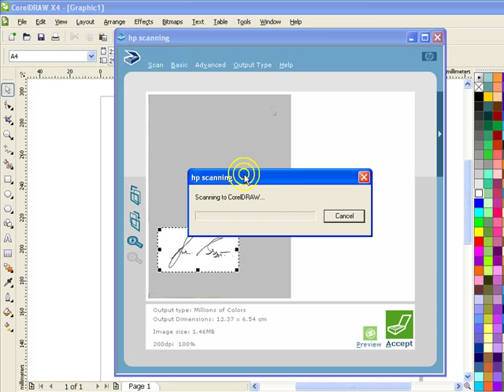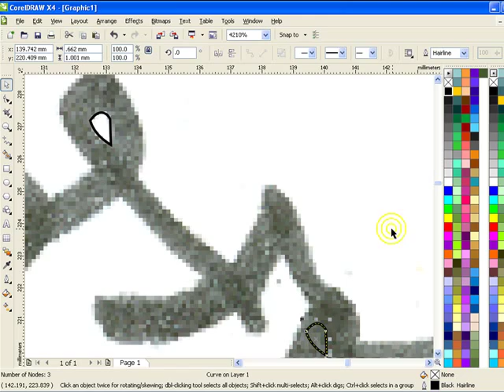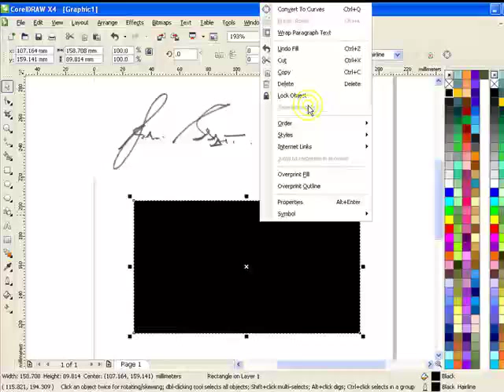289.TRACE -Signature stamp- ตัวอย่างการสแกนลายเซนต์ด้วย CorelDRAW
เป็นตัวอย่างการสแกนลายเซ็นต์ เพื่อใช้ทำแบบตรายางหรือประกอบในงาน